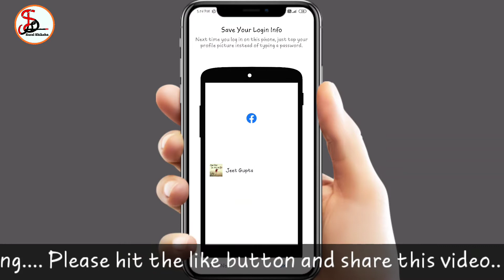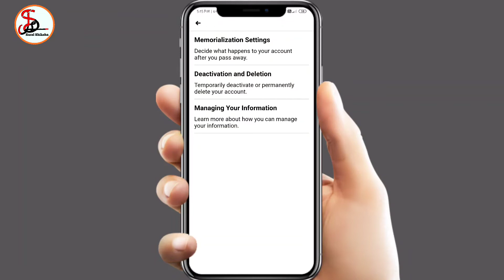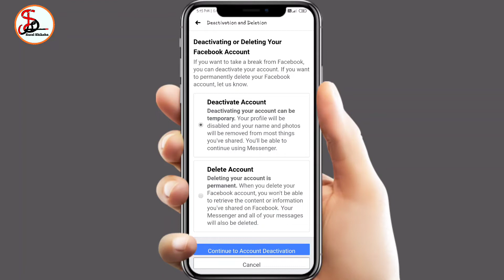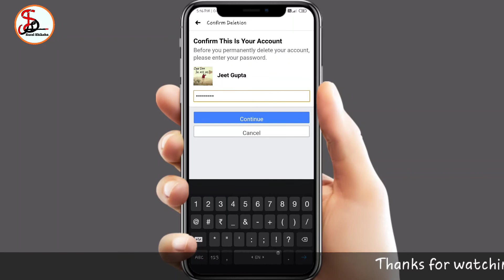How To Delete Facebook Account Permanently 2020 ||Facebook Account Kaise Delete Kare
In this video I have explain how to delete facebook Account permanently.

Queries solved-

how to delete facebook profile

delete my facebook profile

delete fb account temporarily

deleting facebook profile

how to remove facebook profile